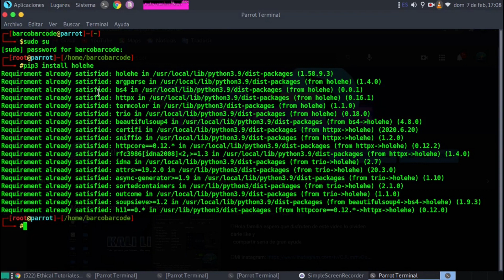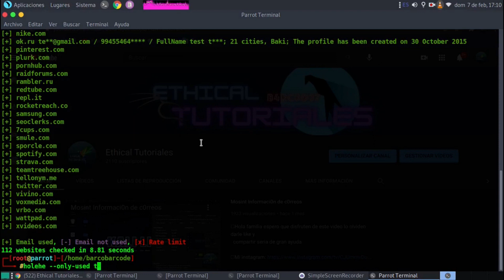Holehe OSINT - Email to Registered Accounts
Holehe checks whether an email is attached to an account on sites such as Twitter, Instagram, imgur and more than 120 others.

🛠️ Installation
Using PyPI
pip3 install holehe

cd holehe/
python3 setup.py install
Holehe can be run from the command line interface and quickly implemented into existing python applications.

rate Limit : Lets you know if you had a speed limit.
exists : If there is an account for email in this service.
email recovery: Sometimes partially confused recovery emails are returned.
Phone Number : Sometimes partially confused phone numbers are returned for recovery.
Others : Any additional information.
Speed limit? Change your IP address